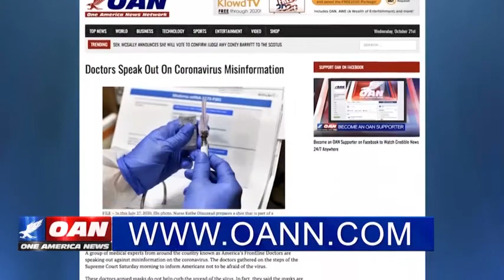Rep: Mike Kelly: Pa. election lawsuit has standing for Supreme Court